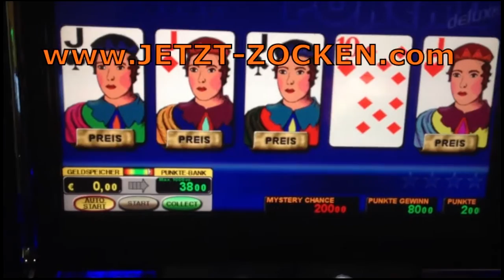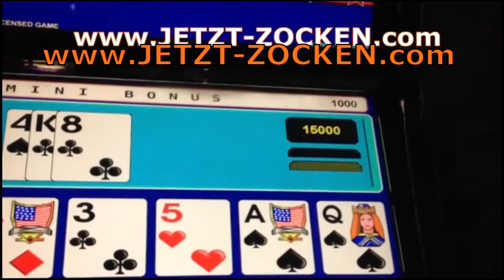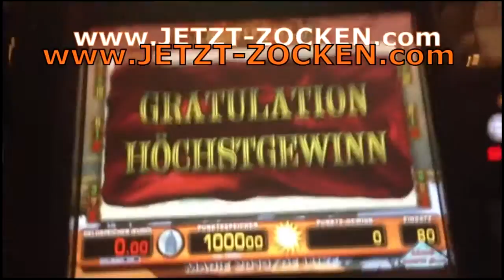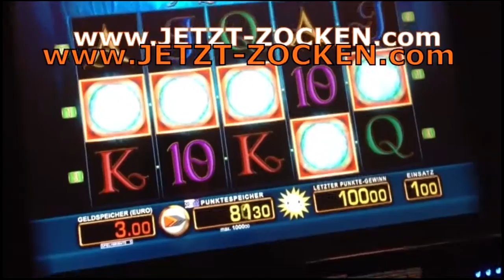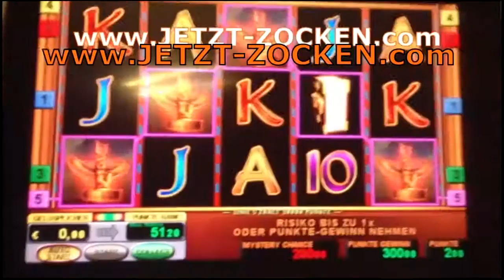►AMERICAN POKER - MYSTERY CHANCE - SPEZIALSYSTEM